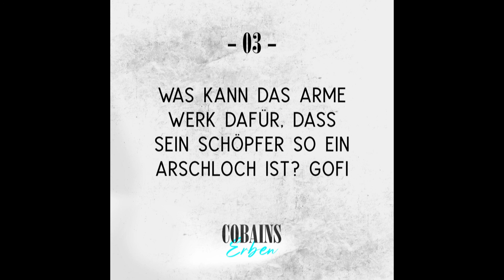Cobains Erben #03 Auch Monster malen schöne Bilder - Kunst und Political Correctness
Wir sind irritiert von dem anscheinend zunehmenden Wunsch vieler Linker, in der Kunst- und Kulturszene moralisch aufzuräumen, die Künstlerinnen und Künstler in gut und böse aufzuteilen und vorzuschreiben, was man noch lesen/hören/sehen darf und was nicht. Das ist für uns ein Problem, denn wir sehen uns selbst als Linke, sind auf der andere Seite aber auch Künstler und überzeugte Liberale. Der moralische Reinheitsfuror erinnert uns fatal an gewisse religiöse Kreise, in denen wir mal zuhause gewesen sind. Darüber unterhalten wir uns bei Weinchen und Bier. Aber hört selbst.

00:00:00 Wunsch nach Reinheit
00:25:14 Auch Monster können malen
00:41:09 Auch Werke haben Rechte
01:02:24 Sex & Crime im Buch der Bücher
01:17:24 Das Recht auf Blasphemie